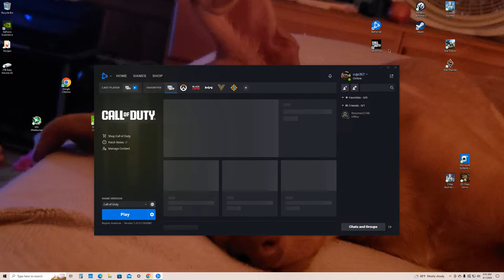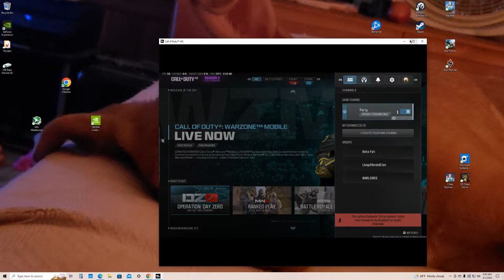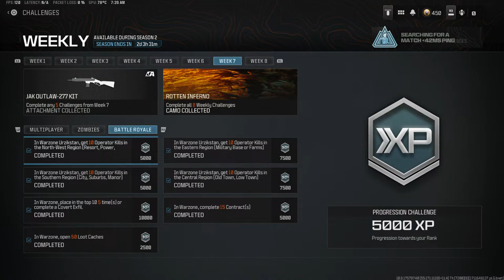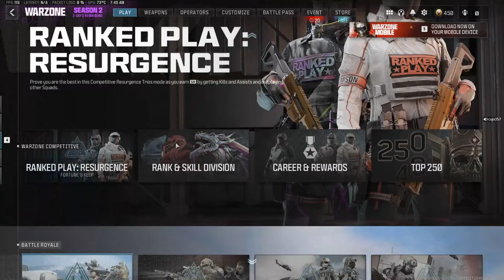Solo is another THING